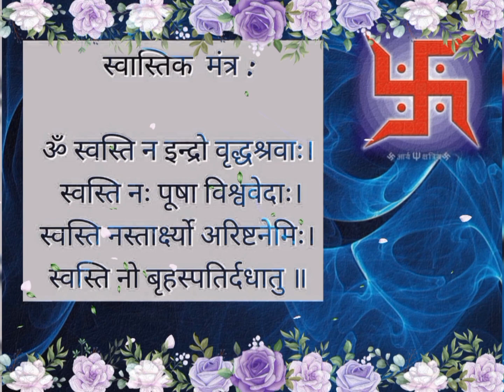ॐ स्वस्ति न इन्द्रो,Swastik Mantra-घर में शांति के लिए l mantra #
Swastik Mantra KB bola jata hai :-👇
चाहे कोई भी पूजा हो, शादी हो, घर का मुहूर्त हो या कोई हवन का आयोजन.. एक मंत्र आपने जरूर सुना होगा। ऊं स्वस्ति न इंद्रो... इसके मंत्रोजाप के वक्त पंडित और विद्वान लोग एक अलग ही ऊर्जा के साथ सस्वर पाठ करते सुनाई देते हैं। इसे स्वस्ति मंत्र कहते हैं और शास्त्रों में इसे बड़ा ही फलकारी बताया गया है। इस मंत्र के लिए जरूरी नहीं कि कोई बड़ा अनुष्ठान हो, तभी इसका वाचन करना होता है, आप दैनिक जीवन में भी इस मंत्र का जाप कर सकते हैं और बड़े ही आराम से कर सकते हैं। घर में अपने बच्चों को भी इसका जाप करना सिखाएं। बस उच्चारण सही हो इसका खयाल रखा जाए।

Swastik Mantra ka अर्थ :👇
स्वस्ति वाचन आपने पूजन में कई बार सुना होगा, परंतु इसका अर्थ आप नही जानते होंगे। आइए ज्योतिषाचार्या साक्षी शर्मा से जानते हैं कि क्या है स्वस्ति वाचन और इसको सुनने से होने वाले लाभ। स्वस्ति मन्त्र शुभ और शांति के लिए प्रयुक्त होता है। स्वस्ति = सु + अस्ति = कल्याण हो। ऐसा माना जाता है कि इससे हृदय और मन मिल जाते हैं। स्वस्ति मन्त्र का पाठ करने की क्रिया स्वस्तिवाचन कहलाती है।

घर की शांति के लिए मंत्र
peace mantra
swasti vachan
Shanti mantra
Indro mantra